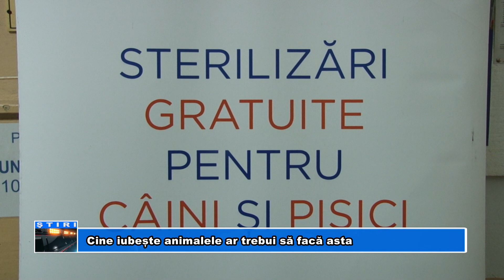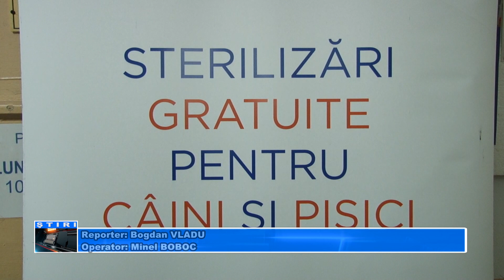Cine iubește animalele ar trebui să facă asta